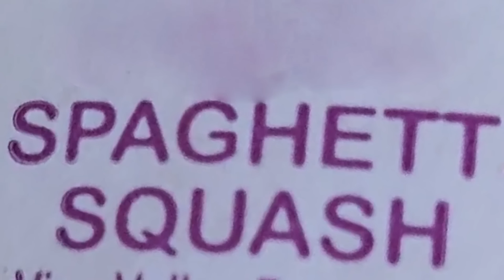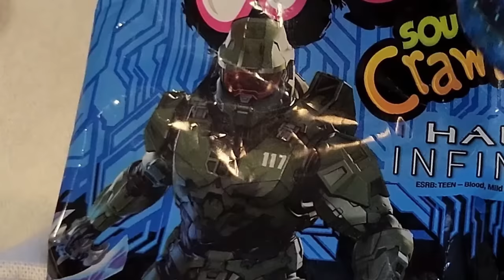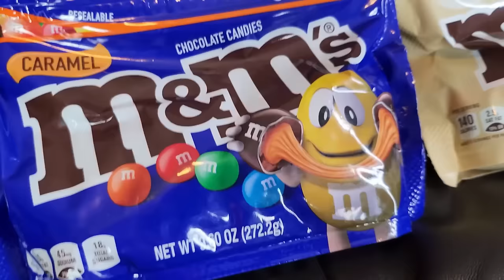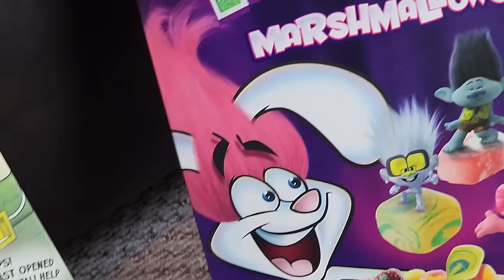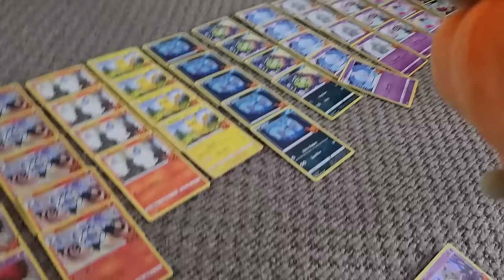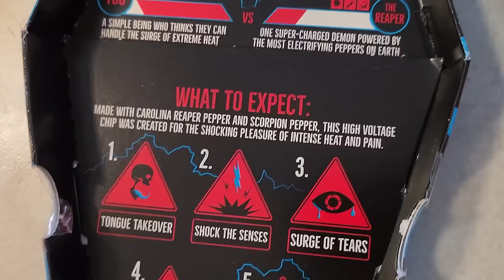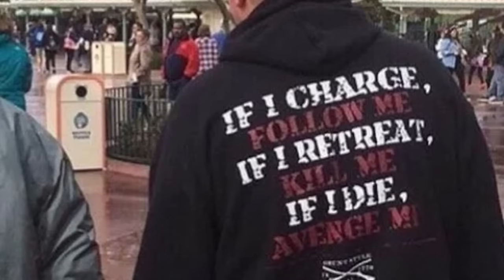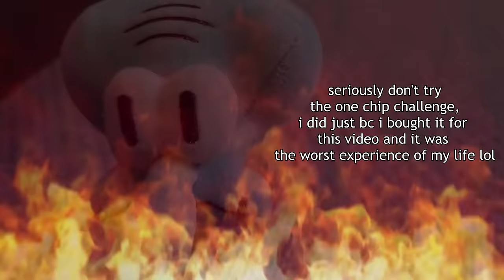THE HALLOWEEN PARTY - SPONGEBOB SQUAREPANTS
thought i'd make a different halloween video where there's not some monster trying to kill everybody this time, maybe next time that will be the case again

Thanks to user Saturday morning memes for the timestamps!
Intro 0:00
Halloween tree 0:10
Patrick is here now 1:04
Spaghett squash 2:46
Random junk 3:03
Spongebob's pumpkin seeds 3:20
The DK wars 4:07
Spongebob carving a pumpkin 4:21
The cake 5:13
Spider-man is here 6:40
M&Ms 9:32
Bumpkin 10:54
Glo gurt 11:28
Booster pack 12:34
One chip challenge 13:29
Squidward fucking dies 15:24
Suidward is alive 15:33
The DK wars have ended 17:06
The end 17:27